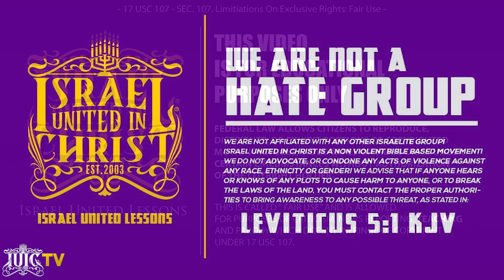Vexed Sister Puts Her Car In Park